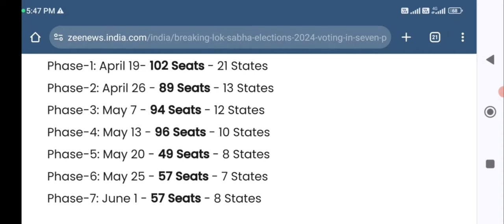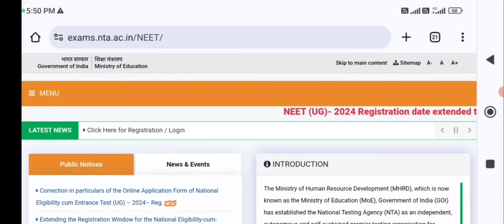Loksabha election 2024 !! Effect on NEET UG 2024 exam क्या 7 May, NEET exam को effect करेगा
Loksabha election date announced !! Effect on NEET 2024 exam क्या 7 May, NEET exam को effect करेगा
करेगा